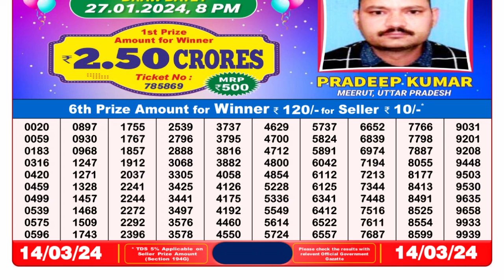Dear Lottery Sambad 8pm today 14.03.24 Nagaland State Lottery Result